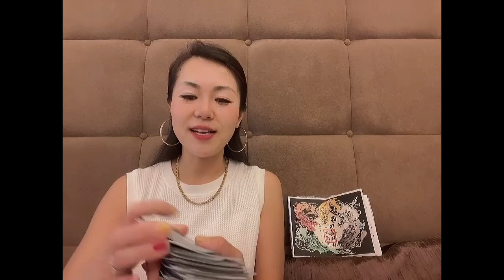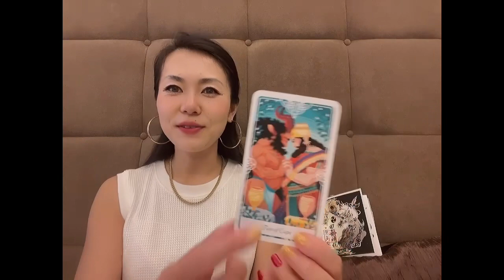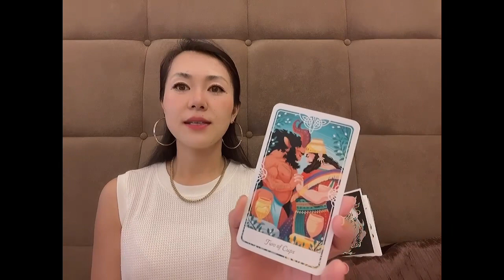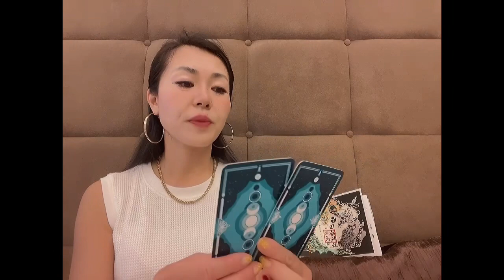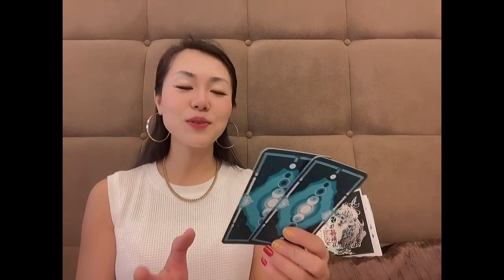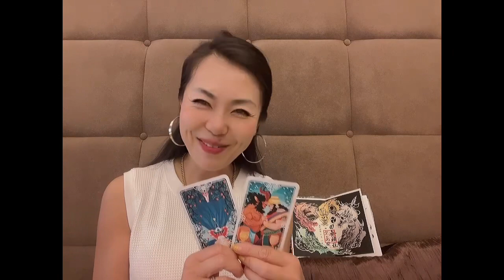【Tarotリーディング】個人鑑定級メッセージ tarotreading ‼️2023年1月28日の愛の溢れるあなたへのメッセージ✨message ✨タロット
いつも応援して下さってる方、登録、高評価してくださる方、本当にありがとうございます✨心から感謝しています🥰🙏

私のチャンネルでは、タロットカードやオラクルカードを使って、直感やインスピレーション、高次元からメッセージを受け取りながらリーディングします。

ピンと来なかったらスルーして下さい

愛のあるメッセージを伝えて届けられるように発信していきます。

毎日の生活に笑顔が増えるお手伝いが出来たらと思って始めました✨

毎朝　日本時間　6:32AMに配信中‼️
(毎朝マレーシア時間　5:32AM)

Amebaブログも良かったら遊びに来てください✨お願いします🙏
毎日0:32AMに更新
【ブログ👇】

高評価の【個人鑑定】も受付中です‼️

個人セッションを受けた方からは

⭐️「言われた通りの展開が起きた！」
⭐️「元気をもらった！心が軽くなった！」
⭐️「優しい言葉に癒された！」
「勇気が出た！今後の動きに参考になった」
と言ってもらえています😊🙏

「個人鑑定希望」とメッセージをお願いします。

始めたばかりなのでYouTubeチャンネルの
登録と高評価をお願いします🤲

Thank you so much for visit to my Chanel.

I’m “waking up to the channel of walking power spot representative light worker TOMO”

Please call me TOMO

 I am very grateful for the encounter and relationship 🥰🙏

 On my channel, I use tarot cards and oracle cards to read while receiving intuition and inspiration.

 When I saw your channel
 "information and inspiration"
 It's time to receive

 If you're curious about the past videos, it's time to watch them✨

 In the video, reading is done in the correct position of the basic card.  Sometimes the meaning of the card itself is different.  (This is because you receive and pass on intuition, inspiration, and messages from higher dimensions.)

 I will deliver an important message for you now 🥰

 Laws of the Universe, Laws of Attraction, etc.
 I, who loves spirituality, will bring light (courage and hope) to everyone's hearts while mixing what I have learned.
 I'm going to send a message with love so that it can be delivered.

 I started thinking that I could help increase smiles in everyday life ✨

 I'm just getting started, so I'd appreciate it if you could support me!

 Also, if you like the Ameba blog, which is updated every day, please come and visit us✨Thank you🙏
【Ameba Blog 】👇

 We are also accepting highly rated individual sessions!!  ️

 From those who received private sessions
 “The development happened just as I was told!”
 "I got energy! My heart became lighter!"
 "I was healed by your kind words!"
 People say, "It gave me courage! It was a good reference for my future actions."

 If you are interested, please DM us from LINE or Instagram.  Please leave a message saying "I want a personal appraisal".

 Please rate and register 🤲

I hope you all have wonderful things today✨